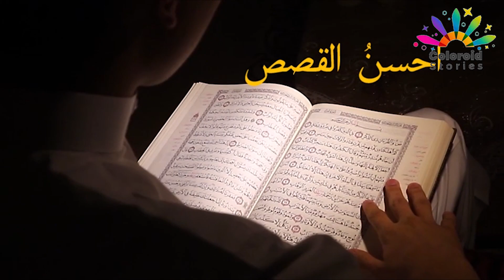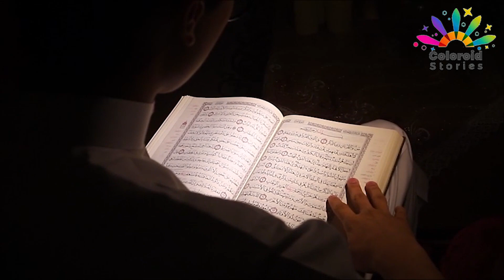Prophet Story in Urdu, Beautiful Story of Hazrat Yousuf(A.S), Urdu Stories, Quran Stories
This Beautiful Story is about Hazrat Yousuf (A.S), and his 11 brothers, how they tried to kill him but he became a king.

About Channel:
This is a story channel
Islamic Stories, Prophet Stories and many more informative stories.